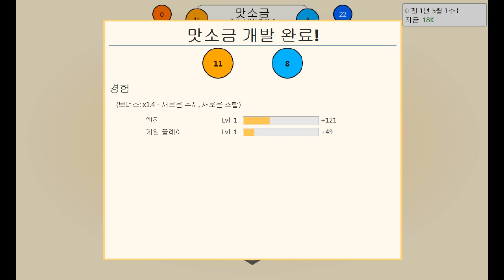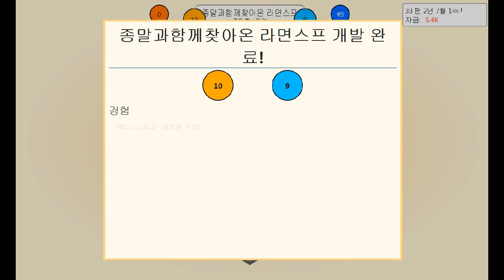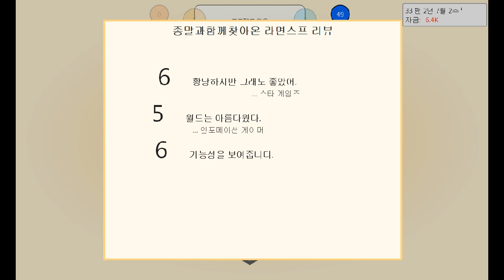양띵TV미소[미소만의 게임회사를 만들깅!! 1편]